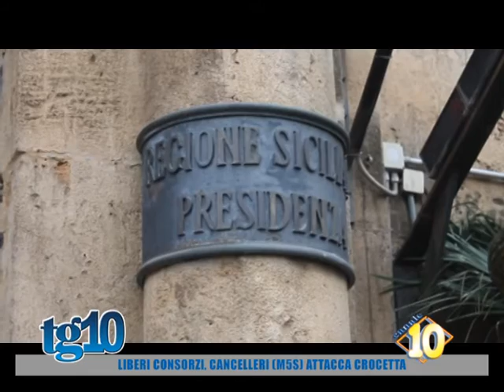Liberi consorzi, Cancelleri M5S attacca Crocetta